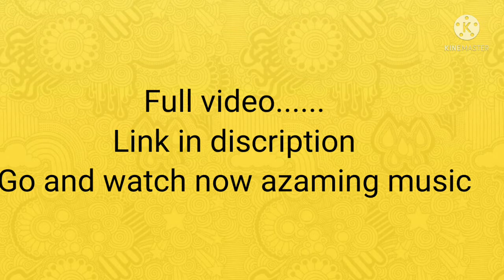Alisky - Grow in chipmunk verion/PART - 1/Robotictones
Hey averyone .

jaha is video me ek jo music hai uska pura link jeh hai

more new video link ...

Thankyou